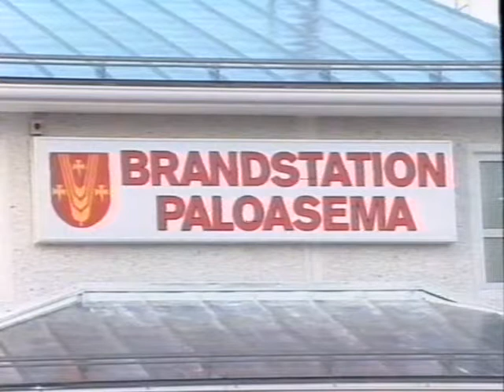Öppet hus i Pedersöre Brandstation